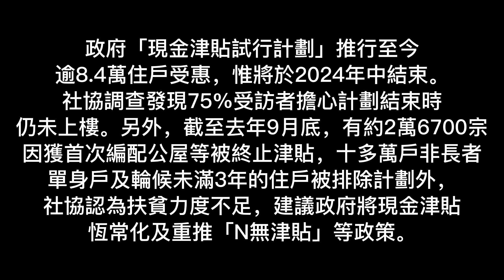社協調查：「現金津貼試行計劃」門檻高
政府「現金津貼試行計劃」推行至今逾8.4萬住戶受惠，惟將於2024年中結束。社協調查發現75%受訪者擔心計劃結束時仍未上樓。津貼計劃門檻高，有七旬婆婆蝸居10年板間房，鼠患嚴重至跑到面上，因不識字在17年申請公屋時誤將確認信認為是成功輪後，2020年才再次申請，未夠3年無津貼。亦有四人家庭輪後公屋5年，生活拮据下無錢讓兩女兒發展愛好，「又擔心常說無錢讓女兒自卑，平時能慳就慳。」望增加津貼金額並恆常化，派發津貼至住戶上樓，並開放給非長者單身人士申請 。